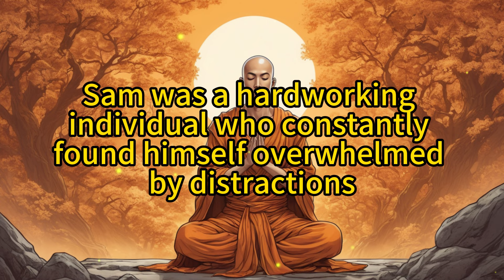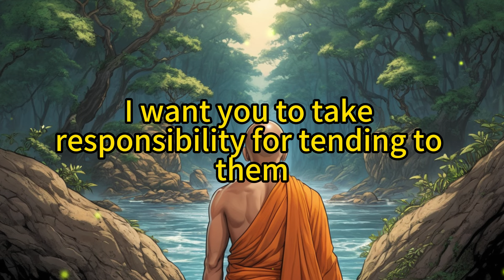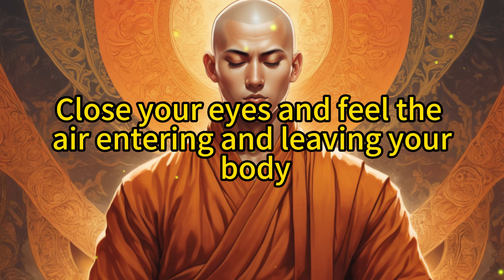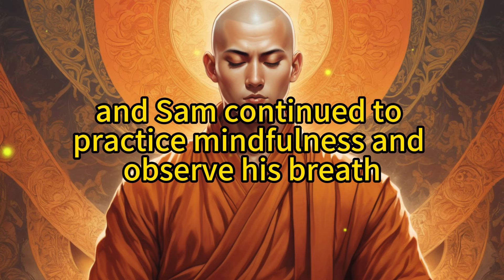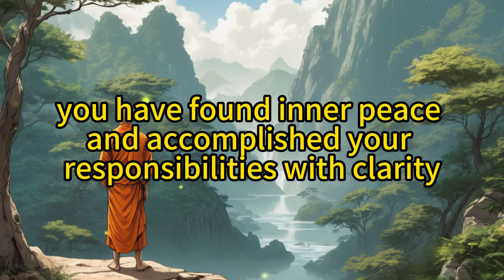How To Increase Your Focus by 100% - Buddhist Technique and Ultimate Focus Secrets